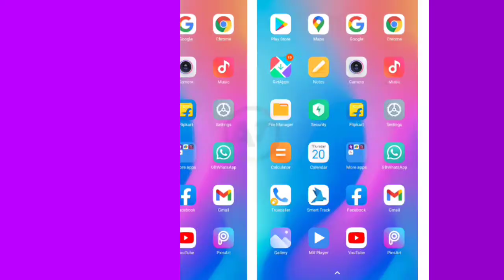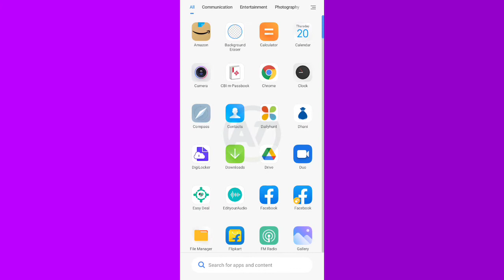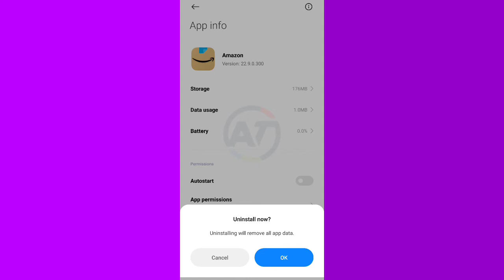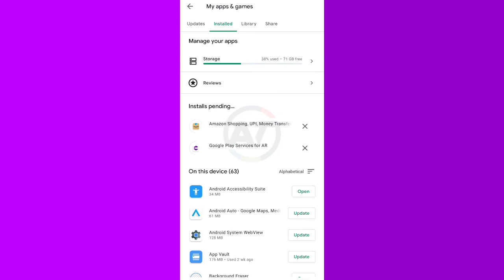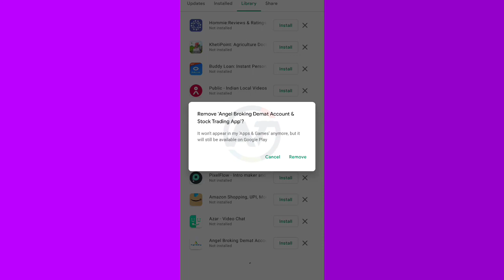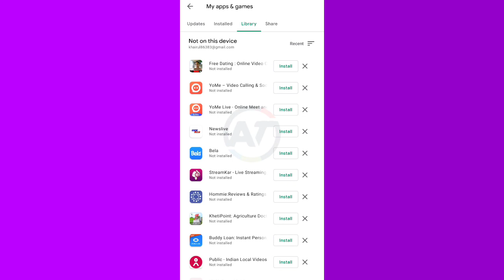মোবাইল কিয় হেং হয়/মোবাইল ফোন হেং হোৱাৰ বিশেষ কাৰণ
Mobile hanging problem solve Assamese mobile slow problem solve how to solve mobile hanging problem Assam tips